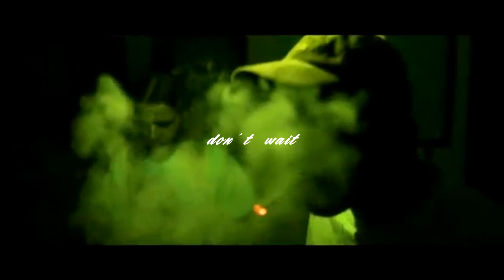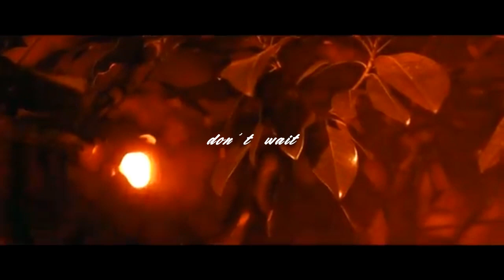[FREE] Oliver Francis x 6obby Type Beat ~ don't wait (Prod. Odece x Northeast Lights)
this beat contains a sample

only free for non-profit, must credit (Prod. by Odece x Northeast Lights) in the title

Partynextdoor type beat, PND Colours, MMZ type beat
"travis Scott Type Beats", MZ type beat, Sofiane type beat, OR type beat, hamzo type beat, creed, dr dre
2018 © all rights of the music reserved by Odece & Northeast Lights